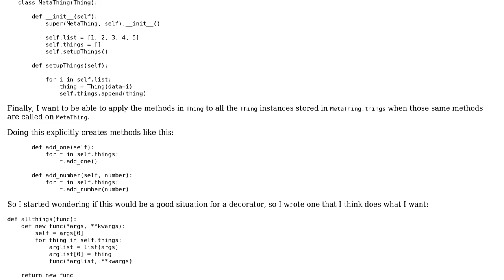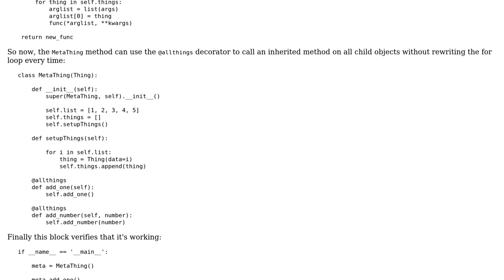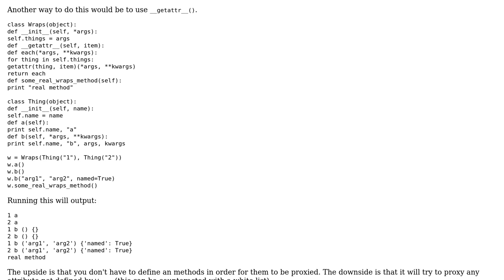Using a decorator to apply an inherited method to all child objects of the inherited type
Code Review: Using a decorator to apply an inherited method to all child objects of the inherited type

With thanks & praise to God, and with thanks to the many people who have made this project possible! | Content (except music & images) licensed under CC BY-SA | Music | Images & others | With thanks to user unholysampler user flutefreak7 user 200_success and the Stack Exchange Network Trademarks are property of their respective owners. You are responsible for your own actions.